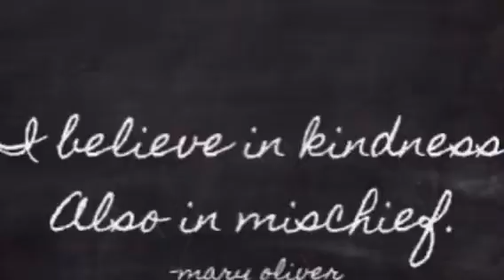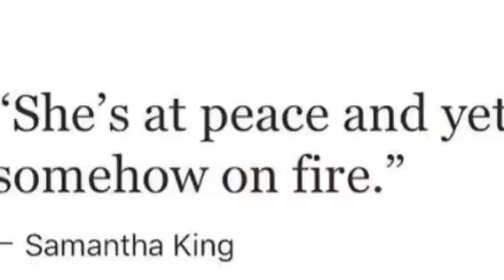The beauty of Helen